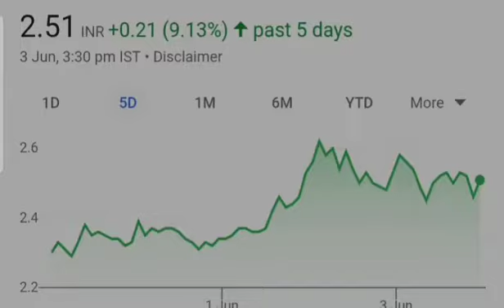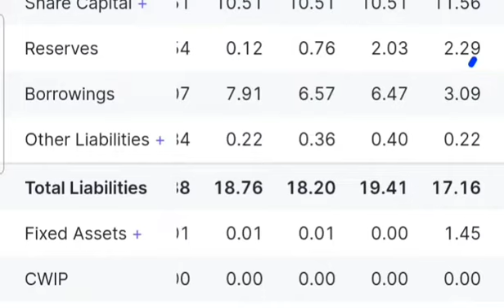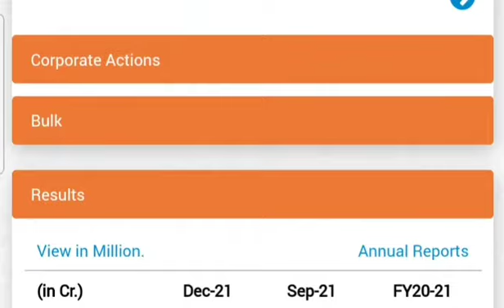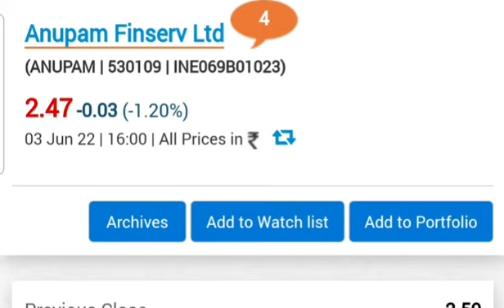BEST SHARE FOR LONG TERM | ANUPAM FINSERV SHARE NEWS TODAY | ANUPAM FINSERV SHARE LATEST UPDATE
BESF STOCK OF 2022